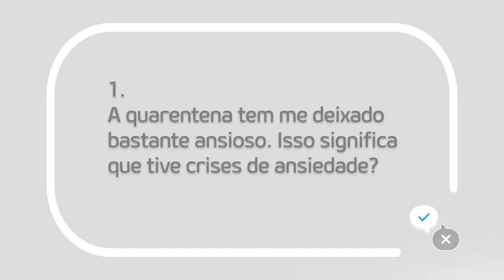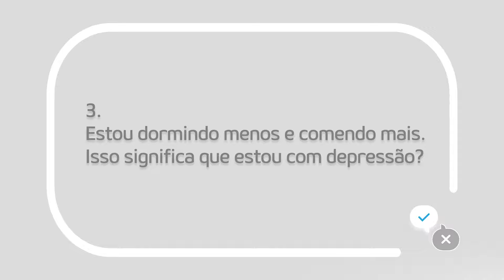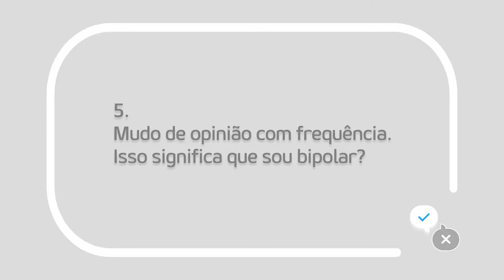Mitos e Verdades: Janeiro Branco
Não há dúvidas de que o isolamento social e o distanciamento físico são medidas muito importantes no combate à transmissão da COVID-19, mas, após mais de dez meses de pandemia, a saúde mental também pode ser impactada. Nesse período, muitas pessoas experimentaram mudanças de rotina e de humor, além de um sentimento de incerteza quanto ao futuro. Em meio a esse cenário, aproveitamos o fim do Janeiro Branco para abordar mitos e verdades envolvendo a saúde mental durante a pandemia, confira: